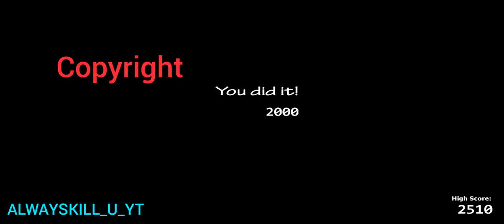Pay Attention 2 Fnaf Ultimate Custom Night